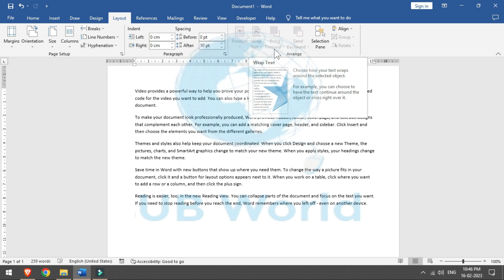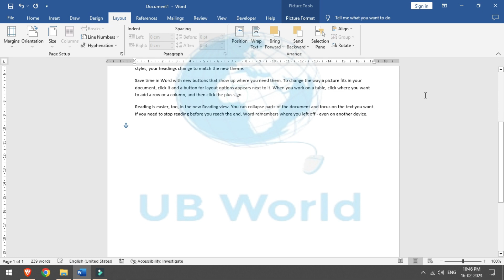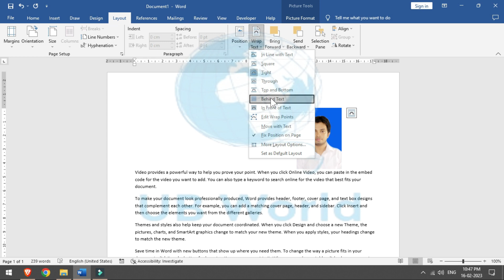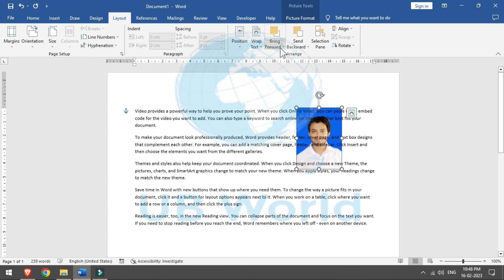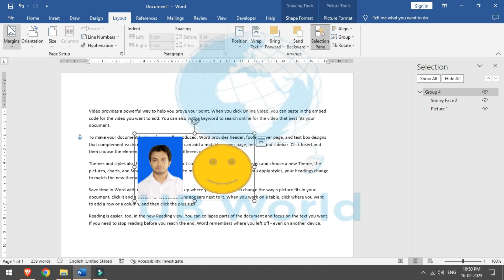MS Word Arrange || MS Word me Layout Arrange ka Use Kaise Karen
MS Word Layout Arrange का प्रयोग कैसे करे | word के document को सुन्दर कैसे बनाये | ये सब कुछ एक ही video में एक जगह एक साथ |